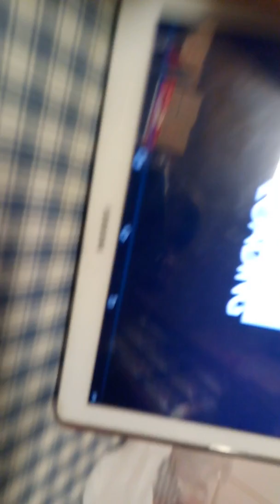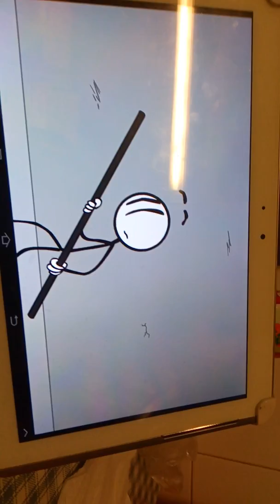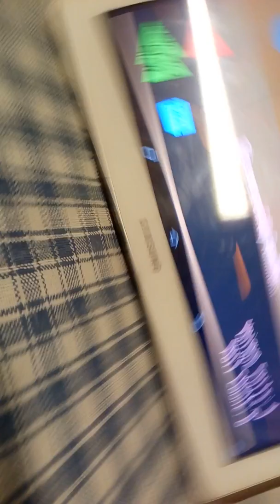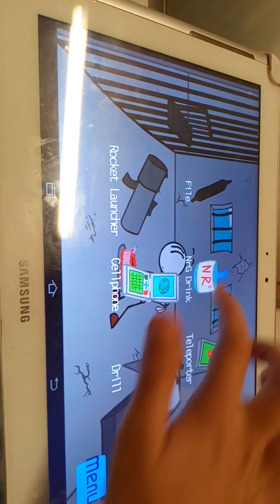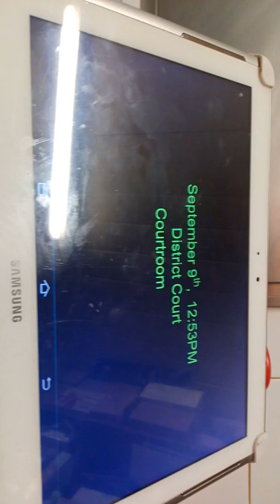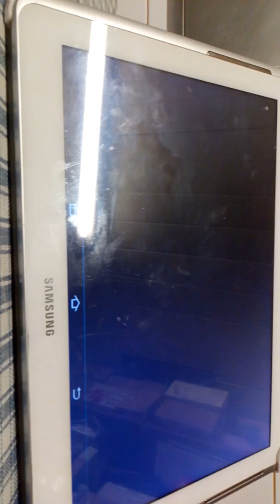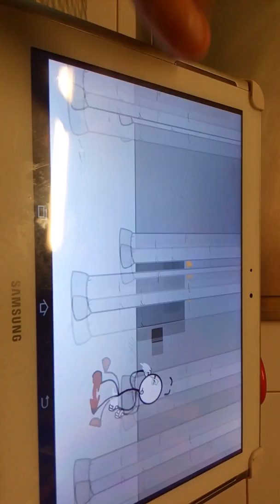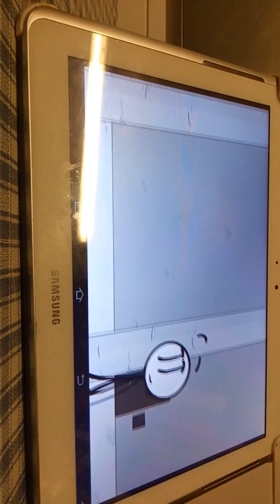Consegui fugir da prisão